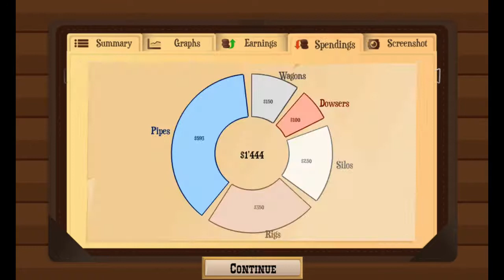Turmoil - Mobile Game Quickplay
Become an oil tycoon and strike it rich in this weeks game resently released on mobile, Turmoil...

Or be like me, who continues to be scarpeing the bottom of the (oil) barrel going further into 19th century debt!